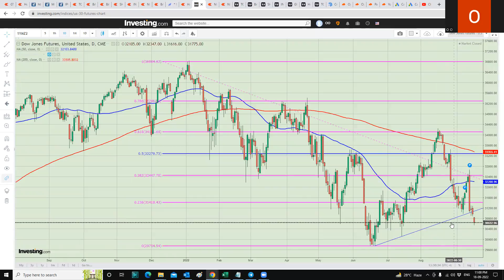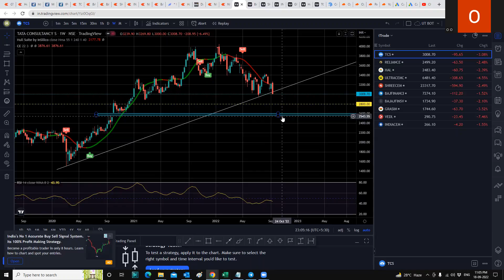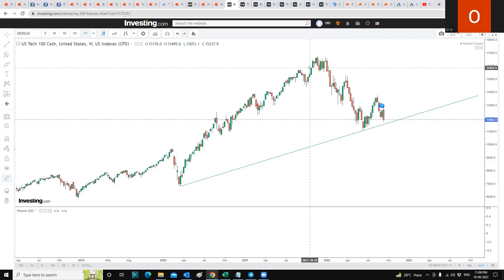Nifty below 17k